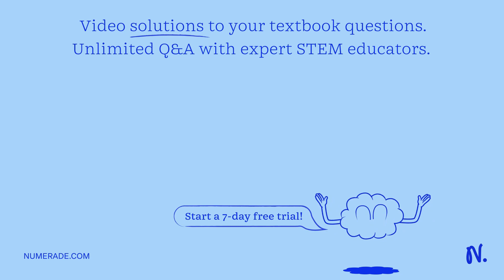A go-kart and rider have a mass of 14 kg. If the cart accelerates at 6 m/sÂ² during a 40 m sprint i…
A go-kart and rider have a mass of 14 kg. If the cart accelerates at 6 m/sÂ² during a 40 m sprint in 10 seconds, how much power did the cart do?